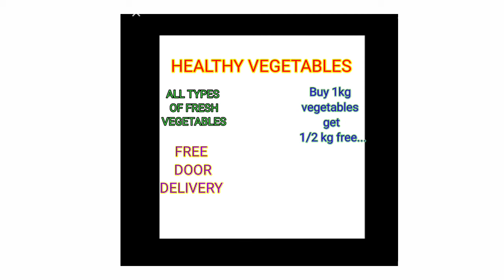How to create an advertisement ? Based on 9th & 10th std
How to create an advertisement ?

**This video covers school level advertisement createing idea. Watch it and get full marks in English advertisement preparation.**